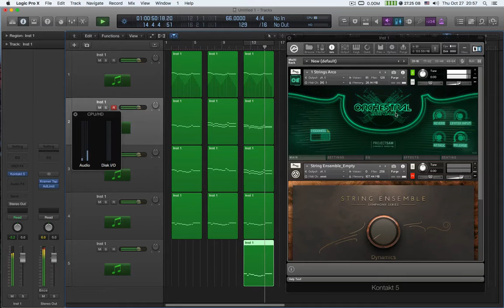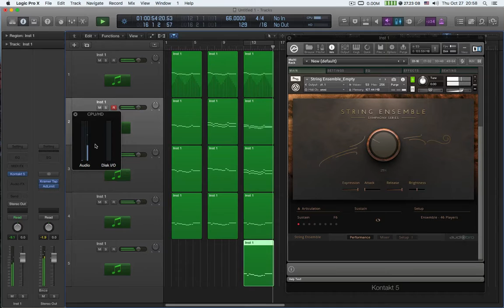Project SAM Orchestral Essentials v1 Vs Symphony Series String Ensemble CPU load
Project SAM Orchestral Essentials v1 Vs Symphony Series String Ensemble CPU load @hugisanmusic